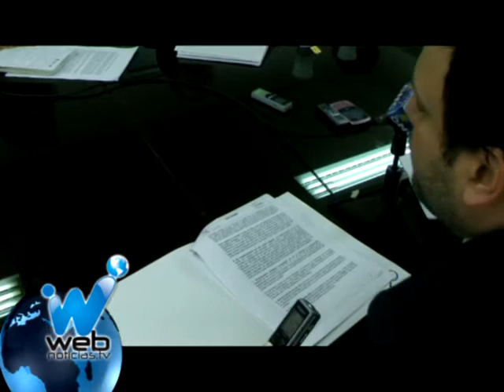Personero de Cali denuncia irregularidades en la gestión de Sicali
Fuertes cuestionamientos hizo el Personero de Cali, Andrés Santamaría a la Unión Temporal Sicali, entidad que se encarga del recaudo de impuestos de la ciudad. El funcionario encontró múltiples irregularidades que están afectando el municipio.